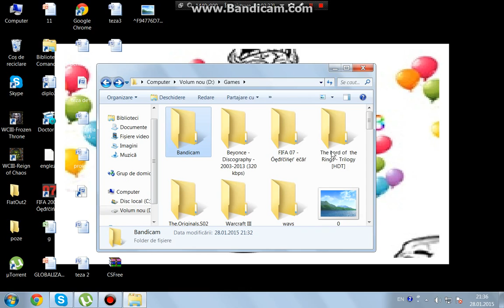Episod special p/u 20 subscriberi /w SuperPVPMaster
[]Abonati-va pentru miau multe
[]Dati like daca va placut